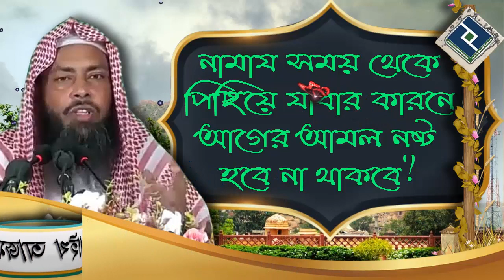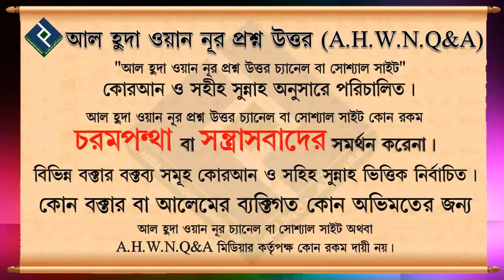নামায সময় থেকে পিছিয়ে যাবার কারনে আগের আমল নষ্ট হবে না থাকবে ᴴᴰ┇শায়েখ আজমল হোসাইন মাদানী